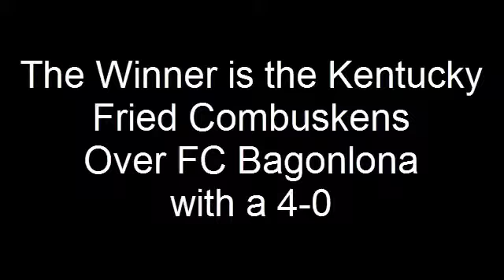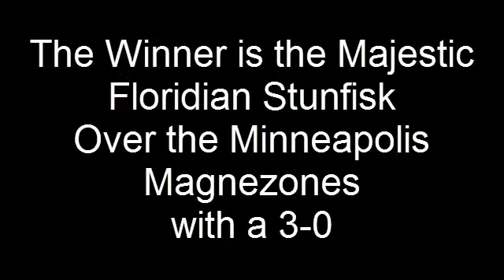Elysian League Week 6 Results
Really weird week.